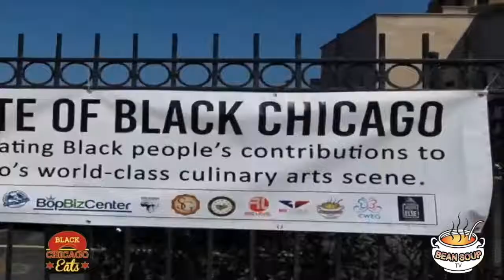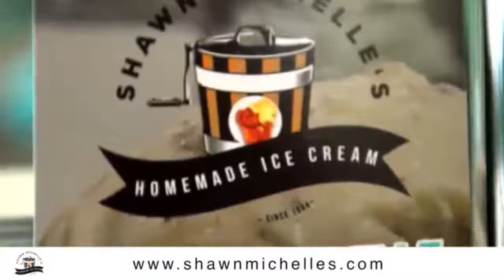The Toure Muhammad Show with Hashim "Redeemed" Hakim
One on one with Author, artist and business owner Hashim Hakim.